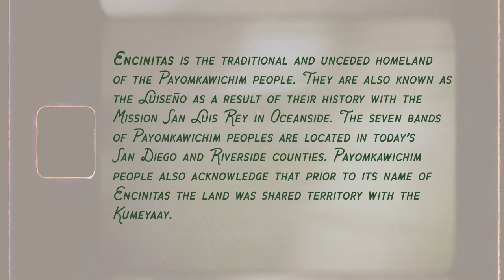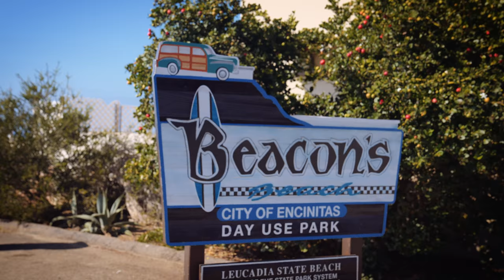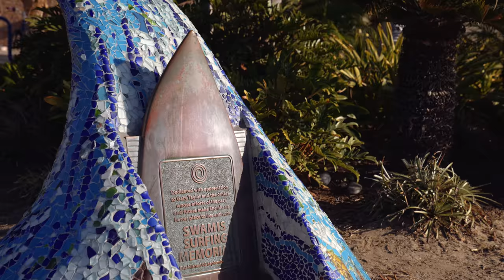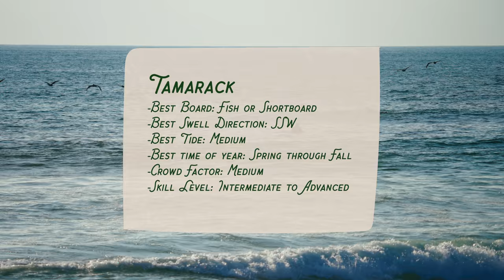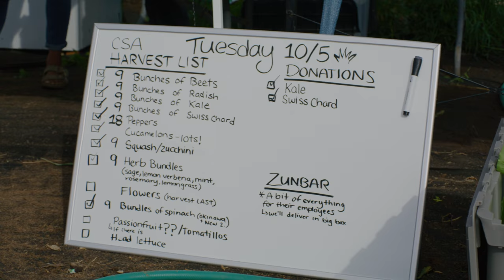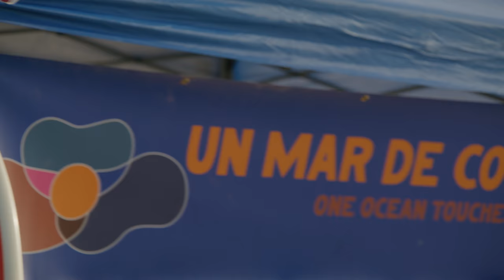Explore Encinitas One Of California's Heritage-Rich Surf Towns With Power Surfing Icon Taylor Knox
The ultimate surf trip through California continues in Encinitas, where Hunter Jones and Lex Weinstein enjoy the wide variety of breaks in this artistic, stylish, laid back San Diego beach town. They surf with former CT star and Momentum Generation icon Taylor Knox at Tamarack, meet up with Tim Hurley at Pipes to give him the Saltiest Local Award, and visit the Sea and Soil garden collective just up the street from the iconic wave at Swami’s. To cap off their time in Encinitas, they surf with Mario Ordoñez-Calderon and the groms from the Un Mar De Colores organization at Beacons, and test out the post-surf burritos at Fish 101.

Encinitas is the traditional and unceded homeland of the Payomkawichim people, who are also known as Luiseño as a result of their history with the Mission San Luis Rey in Oceanside. The seven bands of Payomkawichim are Pechanga, Pauma, Pala, Rincon, San Luis Rey, La Jolla, and Soboba located within today’s San Diego and Riverside counties. Payomkawichim people also acknowledge that prior to its name of Encinitas the land was shared territory with the Kumeyaay.